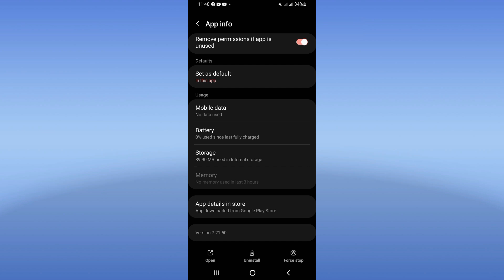How To Fix Login Error On Youtube Music App 2024